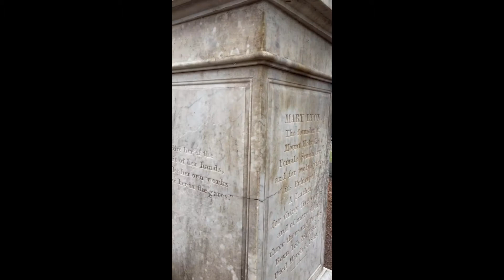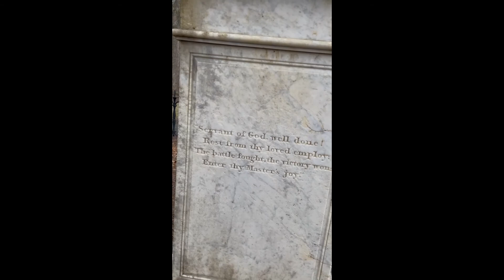A visit to the grave of Mary Lyon founder of Mt Holyoke College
Wonderful woman who changed many lives for the good.